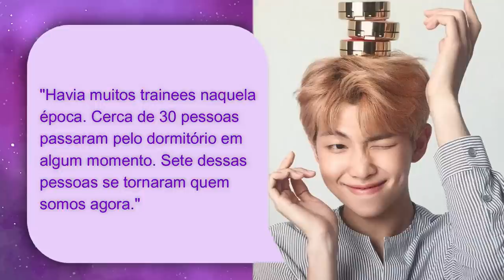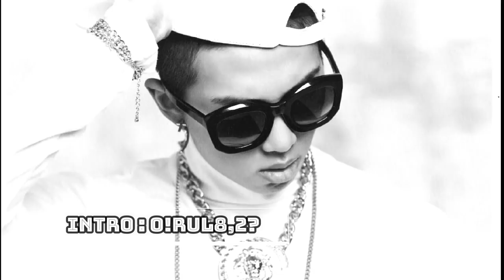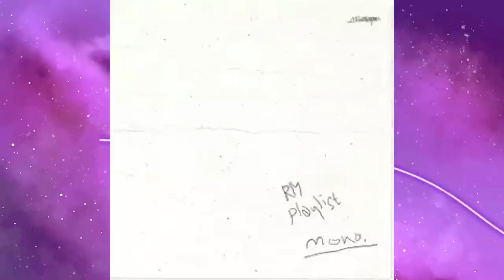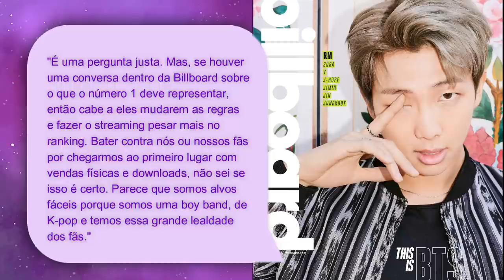KIM NAMJOON: TODA A TRAJETÓRIA DO LÍDER DO BTS (RM) NAMU💜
Hoje viemos falar TUDOOO sobre a vida do nosso presidente: KIM NAMJOON

venha conhecer a historia e trajetoria do líder do BTS

MINUTAGEM:

00:00 - Discurso do RM pra UNICEF
00:30 - Intro
01:37 - Quem é RM e infância e adolescência
04:07 - Nome artistico - Rap Monster pra RM
05:10 - Pré debut
05:43 - Debut
05:47 - Intro: O!RUL82?
06:05 - What Am I To You?
06:16 - Parecia com o Warren G, PDD
06:41 - Problematic Men
07:04 - Primeira Mixtape (RM)
07:59 - Reflection
09:03 - Change ft. Wale
09:37 - Fall Out Boy (Champion)
09:45 - UNICEF
10:18 - Trivia: Love
10:56 - Segunda Mixtape (Mono)
11:44 - Intro: Persona
13:13 - Lil Nas X, Old Town Road Remix, Grammy
13:31 - Mestrado
13:44 - RM sendo um grande líder
16:22 - Conclusão

Quem somos?